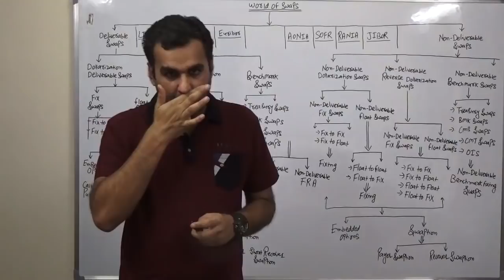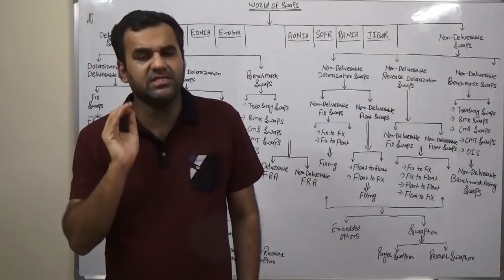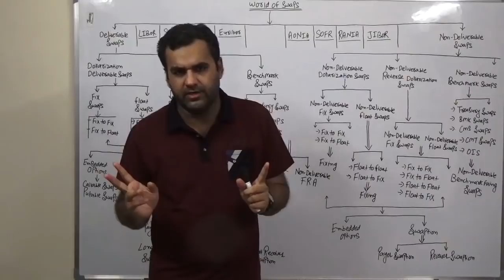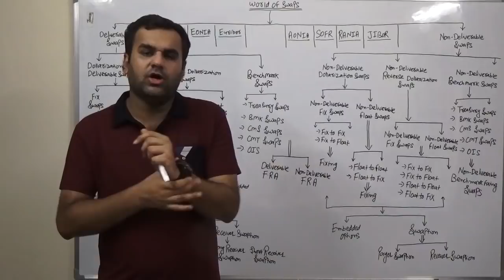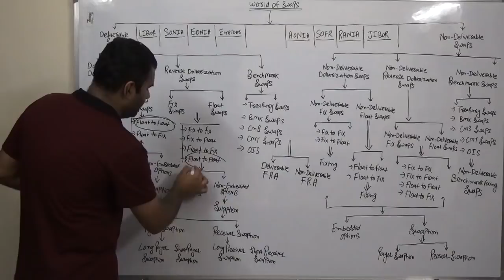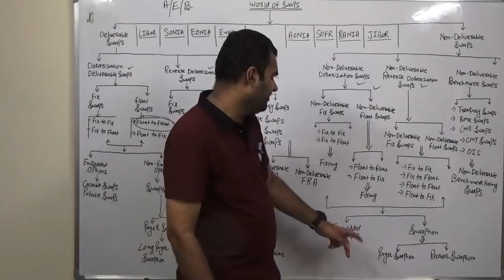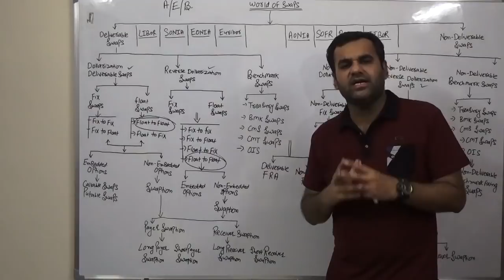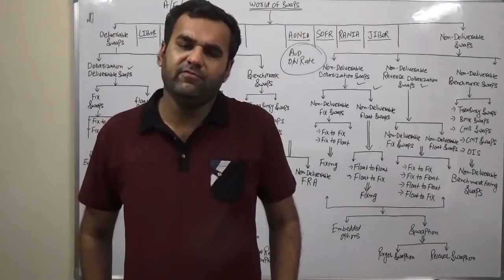LIBOR Transitioning - World of Swaps